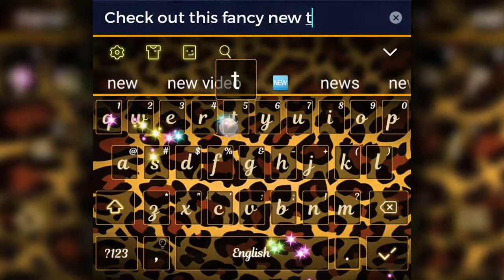Wild Keyboard Theme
Like the keyboard?